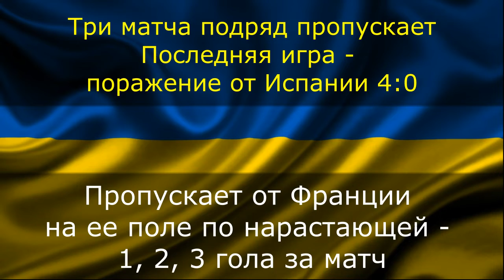Франция - Украина 07.10.2020 / Точный прогноз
Товарищеский матч, который нужно провести по условиям контракта. Думается. если бы не это, то игры бы не было, учитывая, что для Украины важнее игры в Лиге Наций и кадровые проблемы сборной. Команда Дешама также без энтузиазма - предстоит играть против сборной, где целый ряд игроков на карантине. Однако Дешам вызвал основной состав, в отличии от Шевченко, в составе может появиться после продолжительной паузы и Поль Погба.